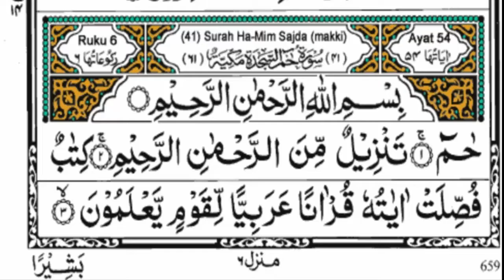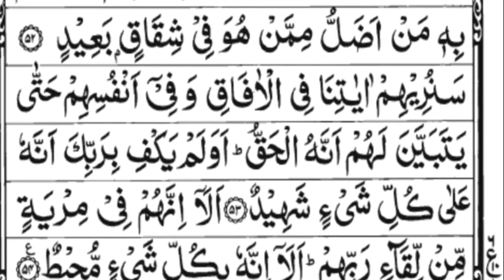Surah Haameem Sajdah Full || By Muhammad Shoaib With Arabic Text (HD)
Surah Hameem Sajdah
Song Holy Quran
Artests Muhammad Shoaib
Socites Youtube